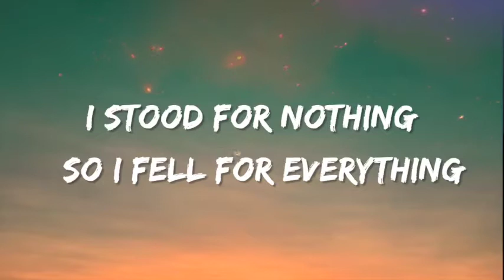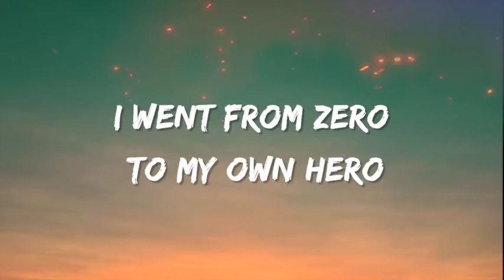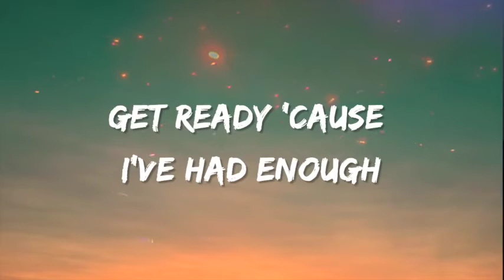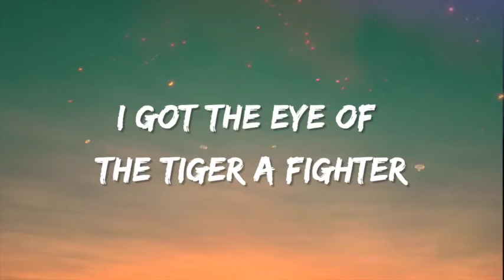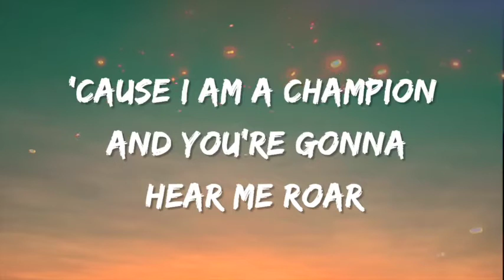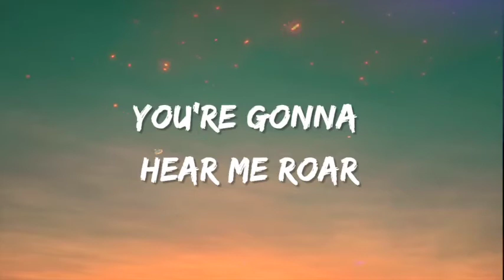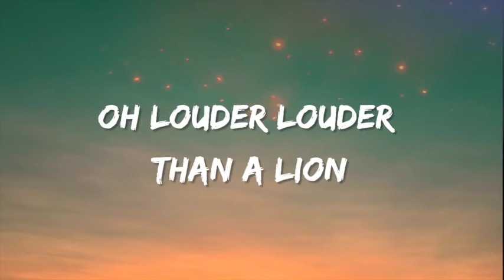Anurag Sir - Western Music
BAL BHARATI PUBLIC SCHOOL - PITAMPURA